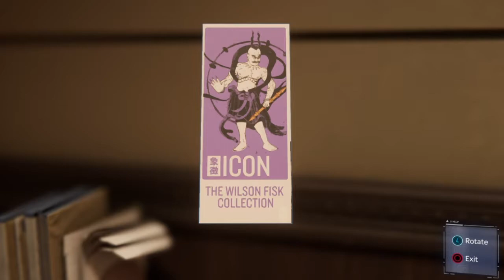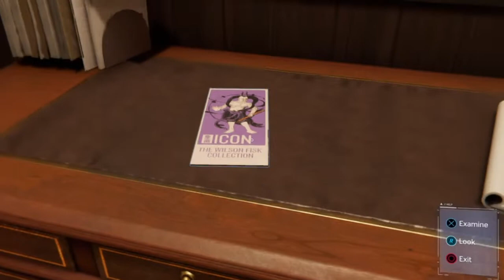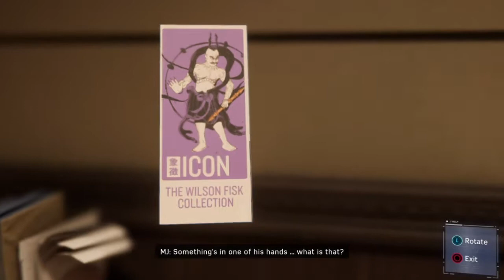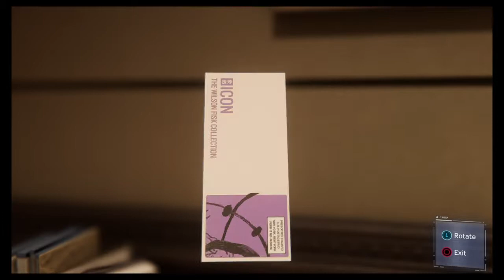SPIDER-MAN PLAYTHROUGH: STAN LEE AND MJ?!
Another eventful video, and we got the man Stan!